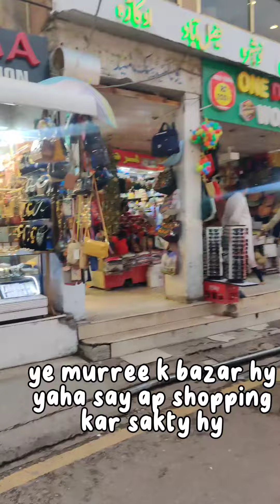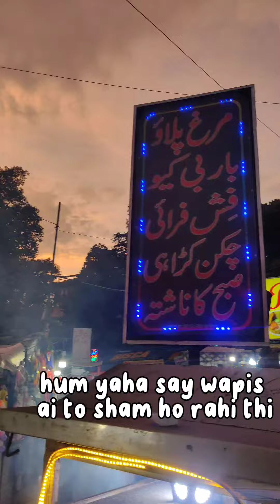murree mall rode mini vlog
murree
murree today
murree mall
murree snowfall
murree weather
murree update
murree snow
murree hotel
murree new video
murree snowfall update
murree only4u
only4u murree
muree
murre
murree gpo
murree pakistan